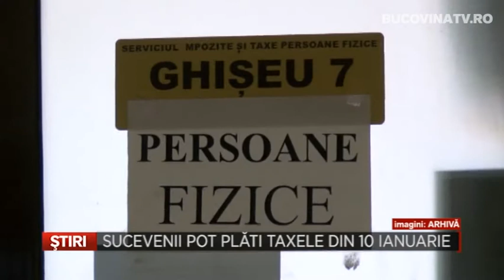Sucevenii pot plati taxele din 10 ianuarie